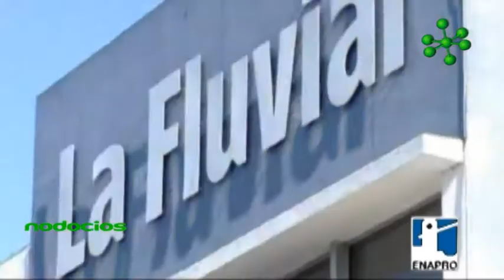ENAPRO BALANCE 2013 NOLASCO SALAZAR PEDRO MANO